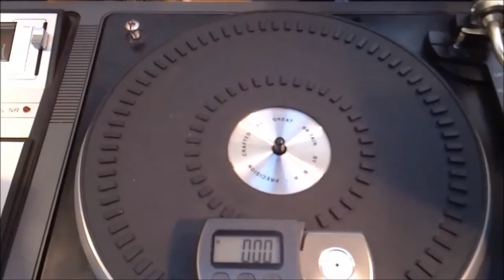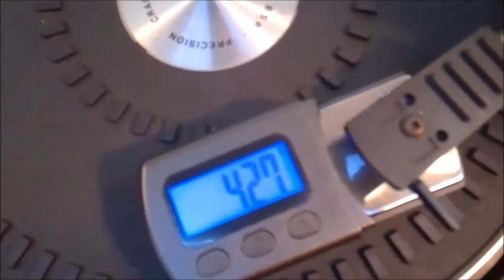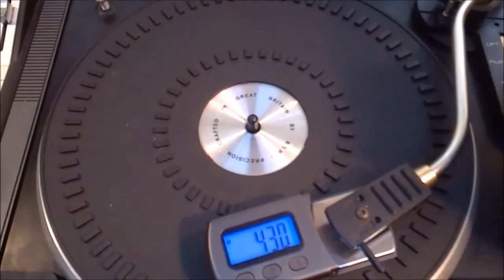Turntable tracking force scale, on an old BSR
Yes, it may be a humble BSR. But it still needs to be set up so it doesn't track with an excessive force, or it'll cause premature wear on records, and the cartridge/stylus. At least this old one can be adjusted, your average modern replica such as a "Crosley" can't. Neither will it play 78's by simply flipping over the stylus!